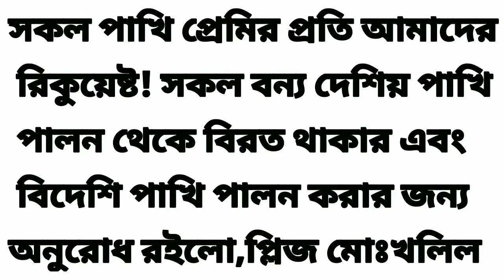নদী টি টি প্রধান।প্রজনন মৌসুম মার্চ থেকে জুন।ডিম পাড়ে ৩-৪টি। ডিম ফুটতে সময় লাগে ২১-২৪ দিন।@Family24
নদী টি টি প্রধান খাবার: পোকামাকড়, শুঁককীট, কেঁচো ও ফড়িং। প্রজনন মৌসুম মার্চ থেকে জুন। বাসা বাঁধে নদ-নদীর উপত্যকায় ভূমিতে ঘাস-লতা বিছিয়ে। ডিম পাড়ে ৩-৪টি। ডিম ফুটতে সময় লাগে ২১-২৪ দিন।@Family24 River lapwing  Vanellus duvaucelii

Family24 Pakhitottho World-Bird-Life-Information#pexels#shrotvideo

নদী টি-টি। লম্বা পায়ের এই পাখিটির বসবাস মূলত এশিয়া মহাদেশেই। তবে ভারত, বাংলাদেশ, মিয়ানমার, কম্বোডিয়া, ভিয়েতনাম ও থাইল্যান্ডেই এদের বেশি দেখা যায়। দেখতে রাগী রাগী মনে হলেও আসলে তত খারাপ নয়। স্বভাবে চঞ্চল। বলা যায়, একেবারেই অস্থিরমতি পাখি। কোথাও একদণ্ড দাঁড়িয়ে থাকার মতো সময় যেন ওদের নেই। সারাদিন দৌড় আর দৌড়। অকারণে কিন্তু দৌড়ায় না। পোকামাকড়ের সাড়া শব্দ পেলেই তবে দৌড়ে গিয়ে ধরতে চায়। এদের অন্য স্বভাবটি হচ্ছে ঘন ঘন পা ফেলে দৌড়ানো এবং দৌড়ানো অবস্থায় হঠাত্ থেমে যাওয়া। শরীরের তুলনায় পা বেশ লম্বা।

প্রজাতির অন্য সব টি-টি পাখিদের মতোই নদীর অববাহিকায় এবং পাথুরে এলাকায় বিচরণ করে এরা। স্যাঁতস্যাঁতে এলাকায় পোকামাকড়, কেঁচো খুঁজে বেড়ায়। ছোট দলে কিংবা একাকী বিচরণ করে এরা খাবারের সন্ধানে। সরাসরি জলে নামতে দেখা যায় না খুব একটা বরং কাদাজলে হাঁটু অবধি নেমে খাবার খুঁজে। শুকনো ঘেসো মাঠেও বিচরণ করে। তীক্ষ দৃষ্টি নিয়ে শিকার খোঁজে। সমুদ্র সৈকতেও এদের দেখা যায়। এই পাখির সংখ্যা দিন দিন কমে যাচ্ছে। ফলে আইইউসিএন প্রজাতিটিকে লাল তালিকাভুক্ত করেছে।

পাখিটির ইংরেজি নাম: ‘রিভার ল্যাপউইং’(River lapwing) | বৈজ্ঞানিক নাম: ভ্যানেলাস ডুভাওসেলি (Vanellus duvaucelii) | এরা ‘বালুচরের টি-টি’ নামেও পরিচিত।

দৈর্ঘ্য কম-বেশি ২৯-৩২ সেন্টিমিটার। ওজন ১৪৩-১৮৫ গ্রাম। তুলনামূলকভাবে স্ত্রী পাখি খানিকটা বড়। মুখ, মাথা ও গলা কুচকুচে কালো। মাথা ঝুঁটি কালো। ঘাড় ধূসর-সাদা। পিঠ ও লেজ বাদামি। লেজের অগ্রভাগ কালো। ডানার কিনারে কালো-সাদা ছোপ। গলার নিচ থেকে বুক পর্যন্ত বাদামি। বুকের নিচ থেকে লেজতল পর্যন্ত সাদা। ঠোঁট ও চোখ কালো। পা লিকলিকে লম্বা, রঙ ময়লা-কালো।

প্রধান খাবার: পোকামাকড়, শুঁককীট, কেঁচো ও ফড়িং। প্রজনন মৌসুম মার্চ থেকে জুন। বাসা বাঁধে নদ-নদীর উপত্যকায় ভূমিতে ঘাস-লতা বিছিয়ে। ডিম পাড়ে ৩-৪টি। ডিম ফুটতে সময় লাগে ২১-২৪ দিন।

লেখক: আলম শাইন। কথাসাহিত্যিক, কলাম লেখক
বন্যপ্রাণী বিশারদ ও পরিবেশবিদ
সূত্র: ইত্তেফাক